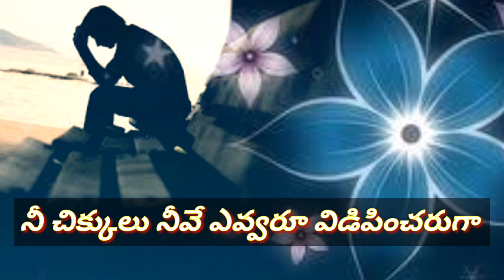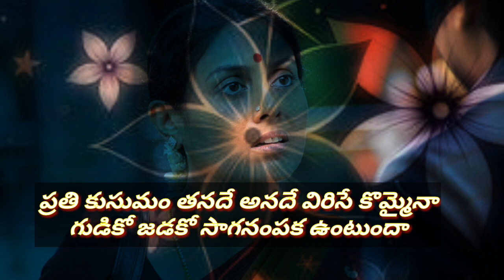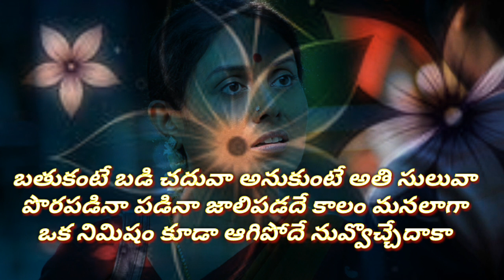Kotha bangaru lokam movie/ ni prasnalu nive song telugu lyrics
fair" copyright. diselaimar. under section 107. of the copyright   ACT 1976, allowance  is made for "fair use" for purposes such as criticism, comment newsrepoting ,teaching, scholarship, and research.  fair  use is use permitted. by copyright. statute thatmight otherwise be infringing "

yours - Randi111 telugu